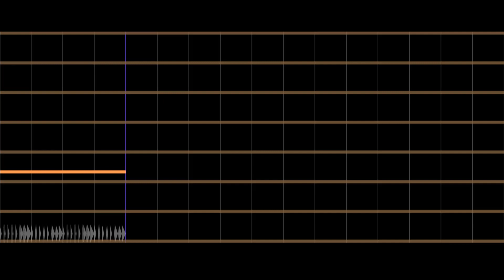AAAAAAAA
better tommiorw i swear